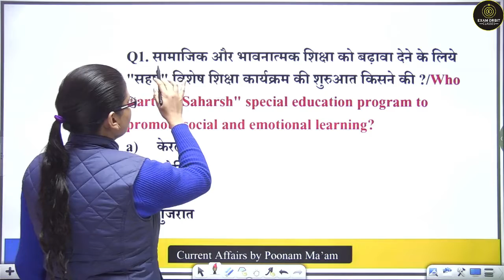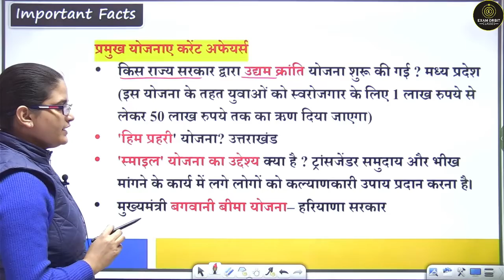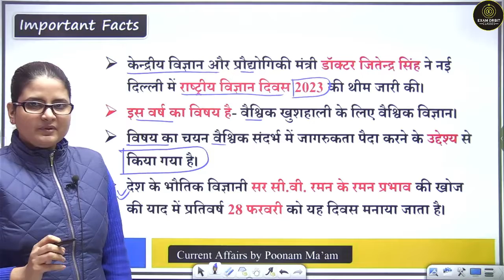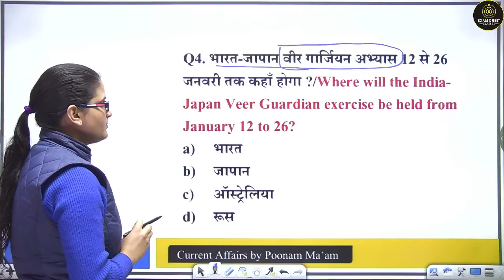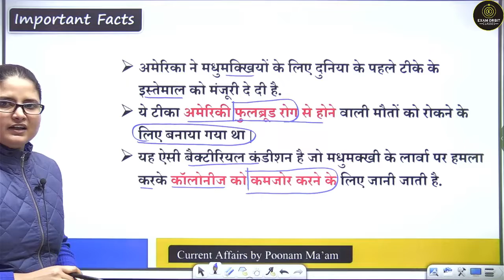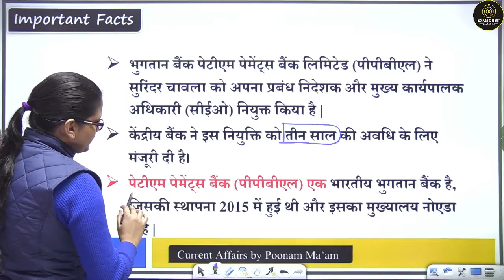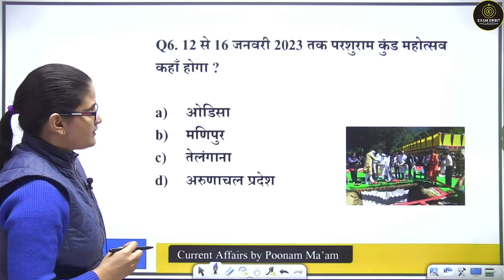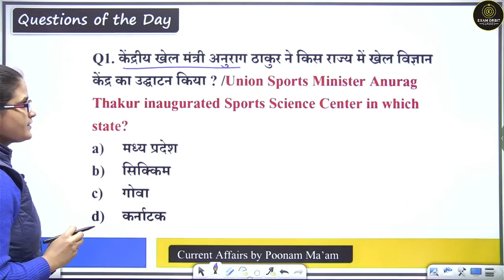Current Affairs today | 10 January 2023 Current Affairs |Daily Current Affairs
10 January 2023 | Today Current Affairs | Daily Current Affairs | PSC | SSC CGL | All Exams